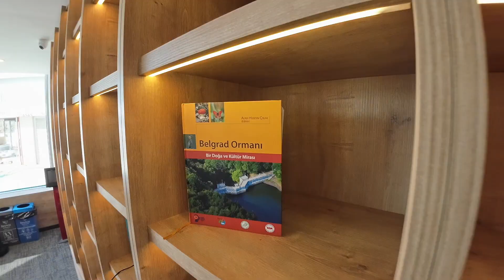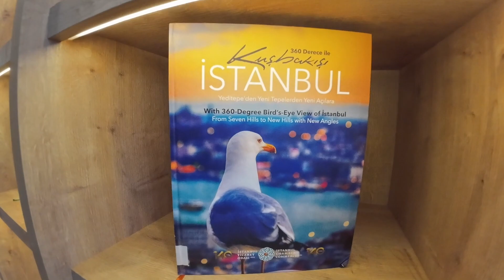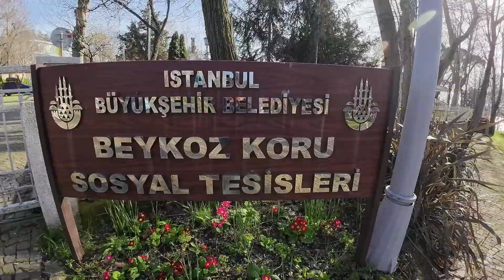Tayfunla Geziyorum /w Beykoz Yalı Kütüphanesi ve Korusu